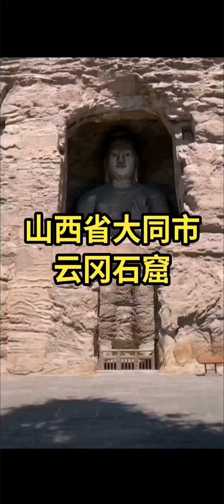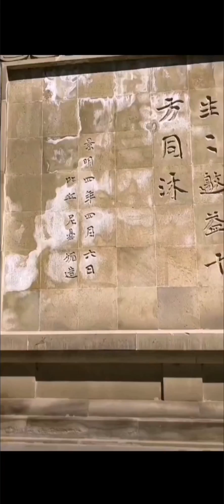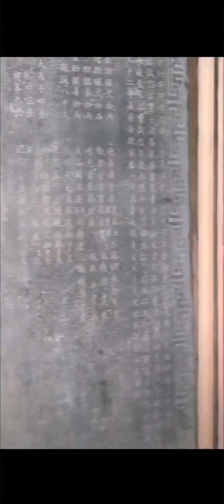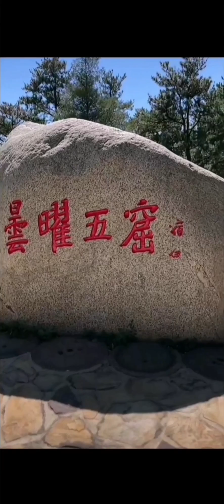山西省大同市 云冈石窟景区